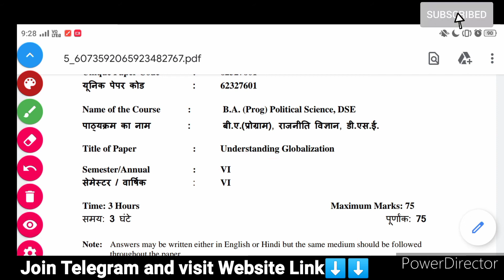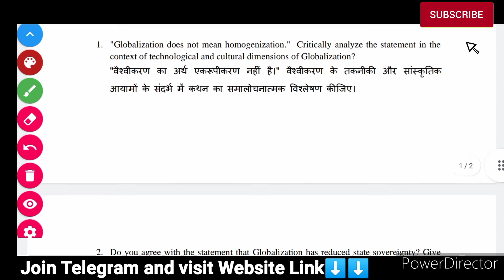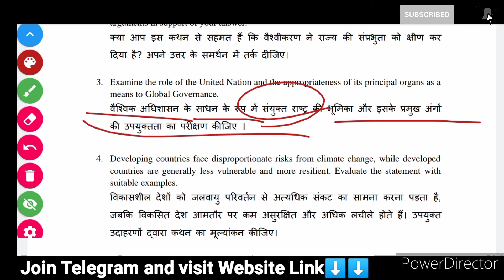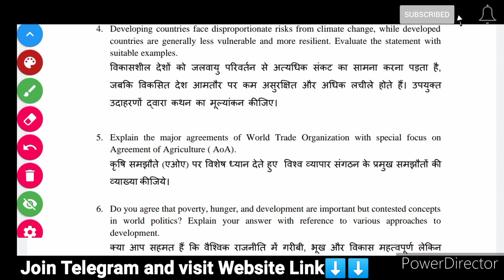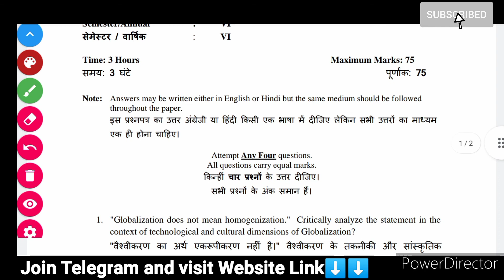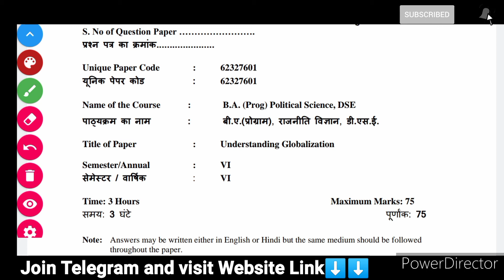DU SOL NCWEB 6th Semester Political Science | Important Questions and Explain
HELLO FRIENDS IN THIS VIDEO WE WILL DISCUSS QUESTION PAPER OF 6TH SEMESTER POLITICAL SCIENCE  FOR DU SOL NON COLLEGE.

Join Our Telegram Channel for downloading notes of your study. if the link is not working check another one.

Telegram Channel Name - The Learners Community and Technology

 👉👉👉👉  The_LCTyoutube  👈👈👈👈